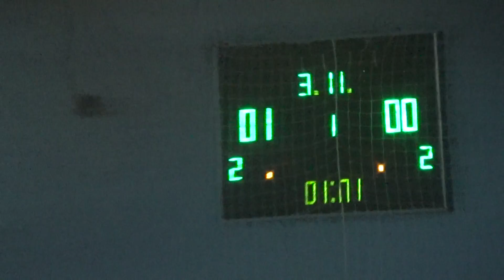7Мустанг – ХКЗ 1